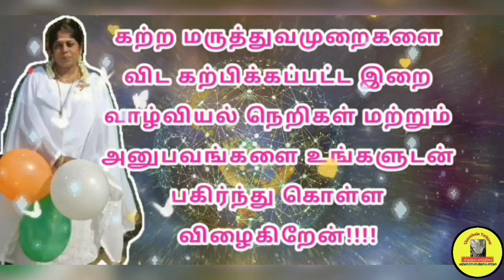"Peace Of Mind"Basic Meditation Method|Anapana Meditation|Thiruthala Yathirai|Tamil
How to Meditate? How to be Calm & Peaceful? Here is a small video on the Process of Meditation in Tamil. Anapanasati is the way of  Meditation is very easy.

        In this video, you can learn in how to get instant calm & relaxation through Meditation. Meditate anytime, anywhere, anytime - to relieve stress and anxiety.This meditation can be beneficial for enhancing one's ability, memory, and decision-making skills

        Meditation helps you to focus and improve positivity. Thiruthala Yathirai channel is an unique Spiritual spreading Channel .